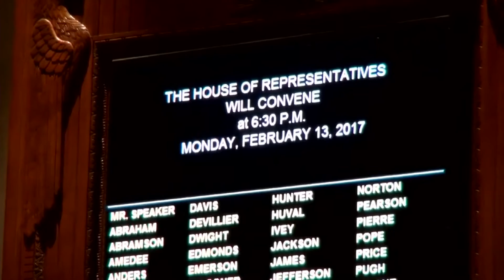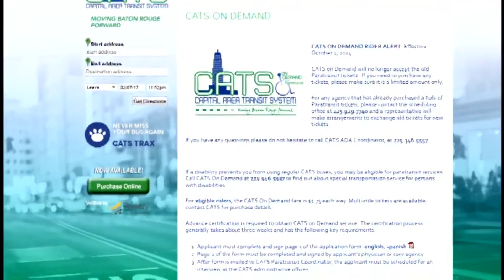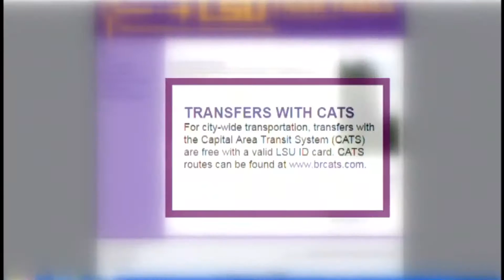Tuesday Newsbeat Valentines Day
See what legislatures had to say on the first day of the special session.

LSU students commemorate Valentines Day with first kiss stories.